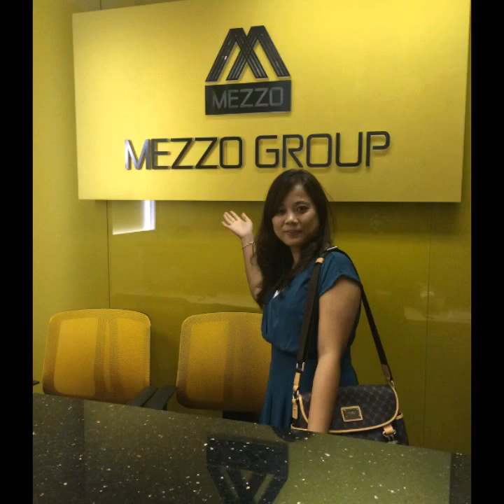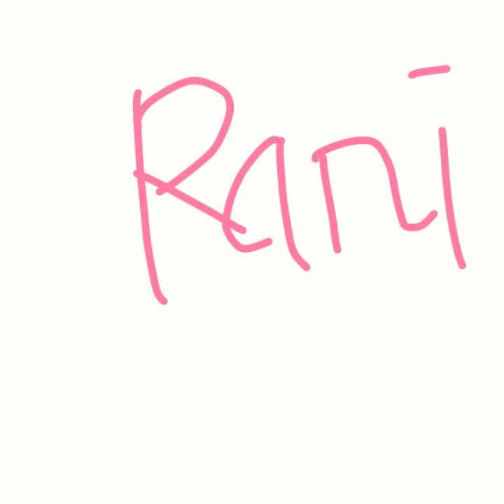Mezzo Movie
Member mezzo indonesia